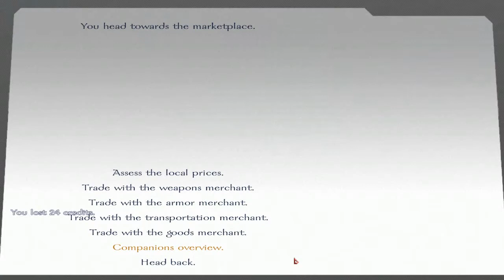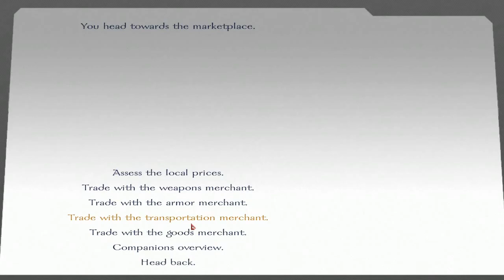[20] Star Wars: Conquest -